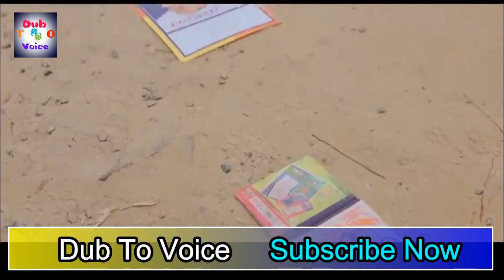Peke Aur Chowar Baaz Funny Saraiki gaaliyan Dubbed Video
pekedubbing saraiki